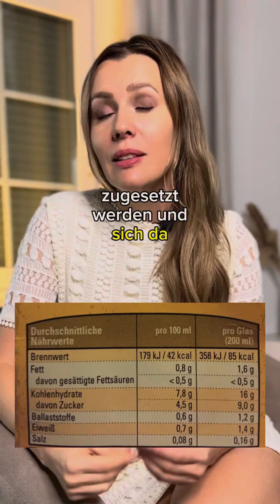Ist Hafermilch gut für den Körper?